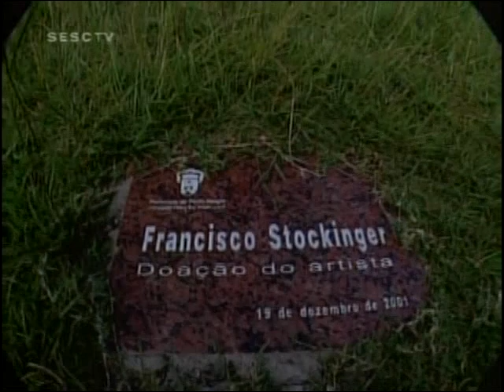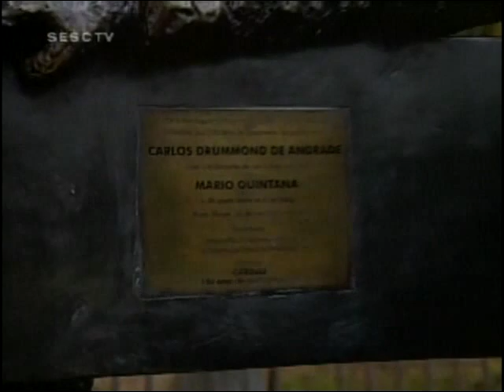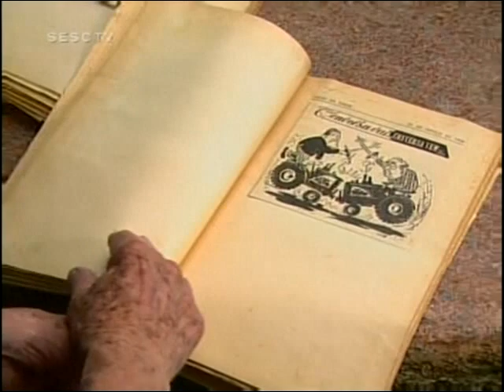O mundo da arte - Xico Stockinger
Mais um episódio da série "O Mundo da Arte" que investiga a produção brasileira na área das artes visuais/plásticas. Neste episódio - Xico Stockinger e suas esculturas.